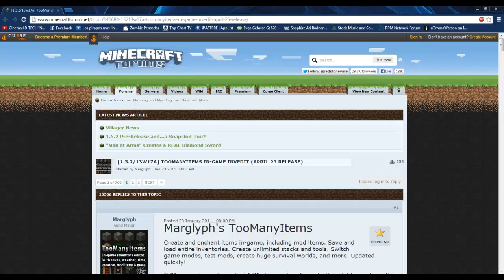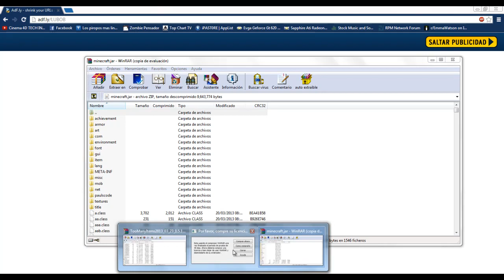Como Instalar Too Many Items o Modo creativo en Minecraft 1.5.2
Que hay amigos aqui les traigo un tutorial de como instalar el too many items en minecraft en todas las versiones en este caso es la 1.5.1 aqui el link para bajarlo espero les guste me regalen un like, comenten suscribanse n.n
LINK PARA DESCARGAR: